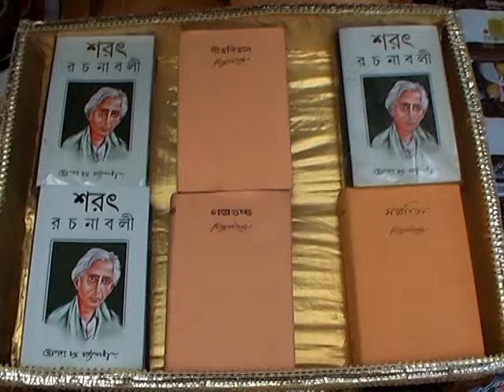Ashirbad of Lipu Ghosh || Part-01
Ashirbad
Lipu Ghosh